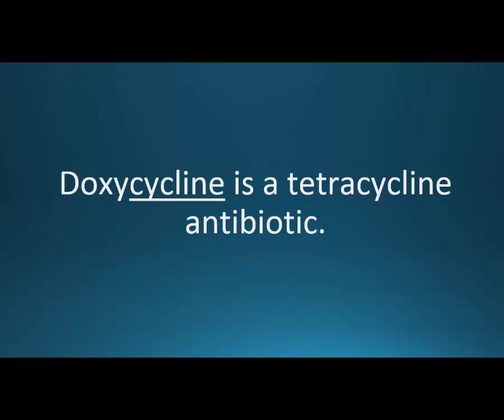How to pronounce doxycycline (Vibramycin) (Memorizing Pharmacology Video Flashcard)